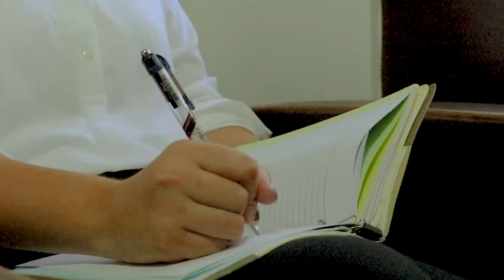Thelophobos - lover (Official Music Video)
Official video for "lover" by Thelophobos

Composed by: Thelophobos
Produced by: Thelophobos & sail
Mixed & Mastered by: Thelophobos
Video directed and produced by Molly Visuals